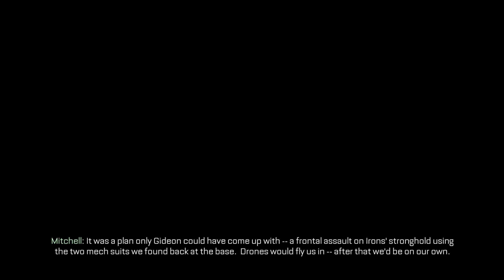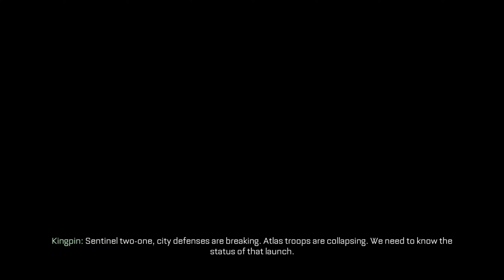Gameplay Call Of Duty : Advanced Warfare ‼️ dcdroid # part ending - playtrough